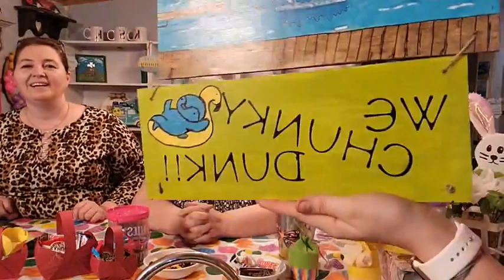Easter Basket FBL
We showcased the Easter Baskets on our Facebook live and we also added in a few extra for your enjoyment. Watch and compare. Thanks